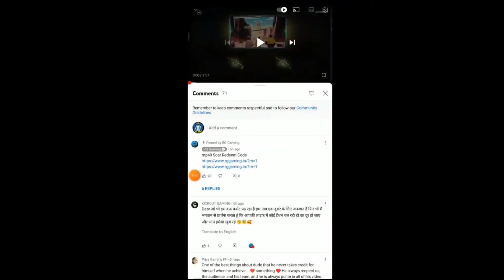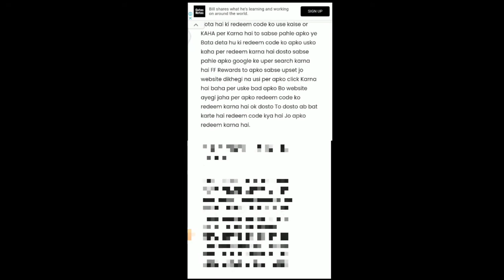FREE FIRE REDEEM CODE TODAY | 10 MAY REDEEM CODE FREE FIRE | FF REDEEM CODE TODAY 10 MAY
free fire redeem code for today may 10 | ff rewards redeem code | ff redeem code today

free fire pro league redeem code redeem today | today new free fire pro league redeem code

free fire redeem code for today may 10 | ff rewards redeem code | ff redeem code today may 10

cover topic :-
1) free fire redeem code today
2) free fire redeem code 2022
3) free fire redeem code daily update
4) free fire redeem code today new
5) free fire redeem code site
6) free fire redeem code generator
7) free fire redeem code rewards

free fire redeem code for today 10 may
ff rewards redeem code
ff redeem code today 10 may
free fire new redeem code today 8 may
ff 10 may
ff reward
redeem codes 10 may
indian region
free fire march 2022 redeem codes
rangbaz gaming free fire
free fire pro league series redeem code code